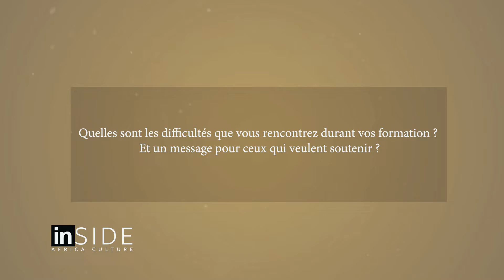MODE ET CREATION : DECOUVRIR LES STYLES ET LA MARQUES CONGOLAISE AVEC Mme TITI MBOMBO